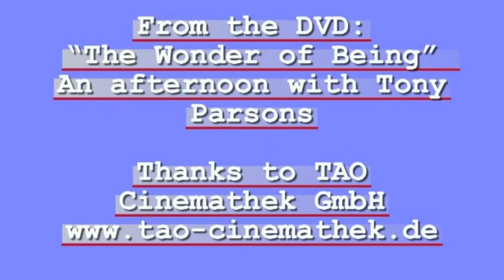Tony Parsons: The Wonder of Being - Trailer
From the DVD: The Wonder of Being - An afternoon with Tony Parsons